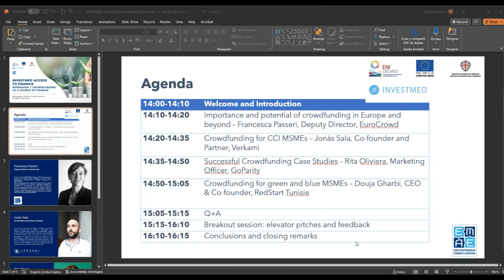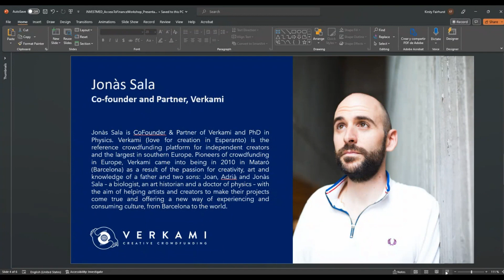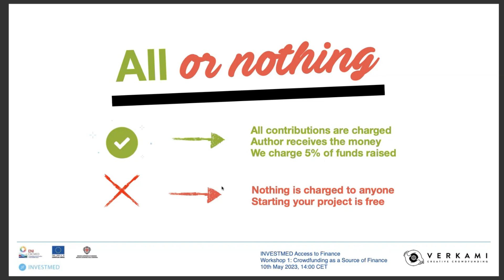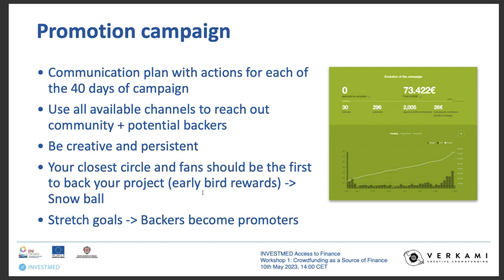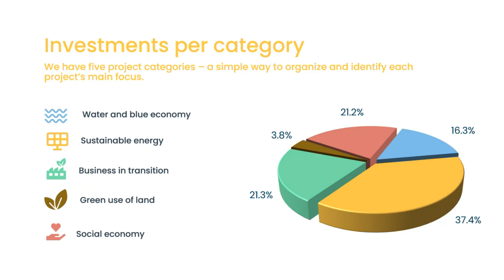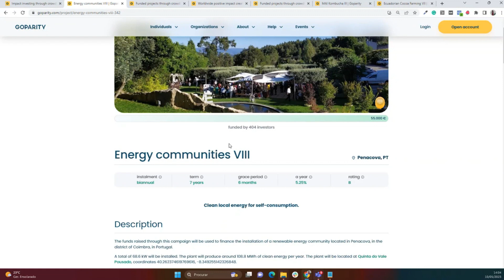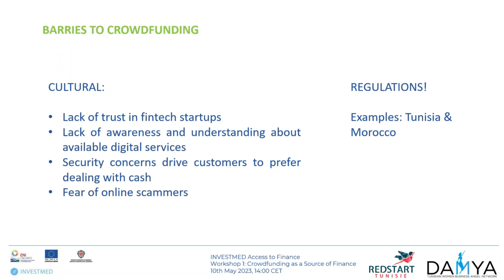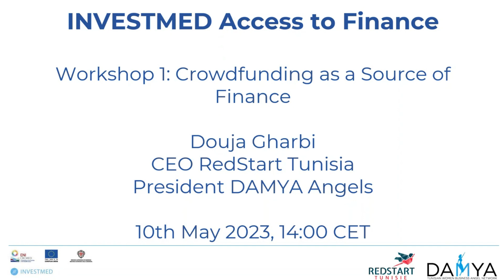INVESTMED Access to Finance: Workshop 1 Crowdfunding as a Source of Finance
Crowdfunding is increasingly recognised as a source of finance for MSMEs and startups and can be successful regardless of location. MSMEs in the Southern Mediterranean are able to take advantage of this flexibility and raise funds from mass sources.

This session aims to present crowdfunding as an avenue for accessing finance for MSMEs. It will demonstrate the basic idea of crowdfunding and then dive deeper into the best practices for MSMEs in the CCI, blue, and green economic sectors. The session invites three experts from these sectors who will give practical guidance to launching a successful crowdfunding campaign, using their platforms as examples. The technical requirements for launching a crowdfunding campaign will also be discussed.

This workshop was organised by the Euro-Mediterranean Economists Association for the INVESTMED Project.